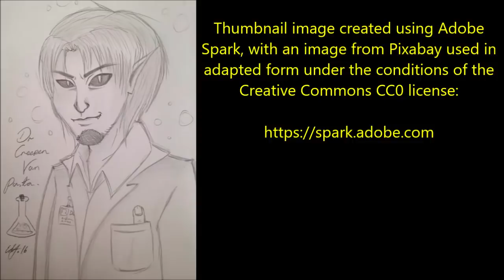''Destined to Survive'' | BRILLIANT PUBG CREEPYPASTA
Tonight’s tale of terrifying PUBG inspired horror is ‘Destined to Survive’, a wonderful story by Baron Fist, kindly shared with me via the Creepypasta Wiki and narrated here for you all with the author’s express permission under the conditions of the CC-BY-SA license: